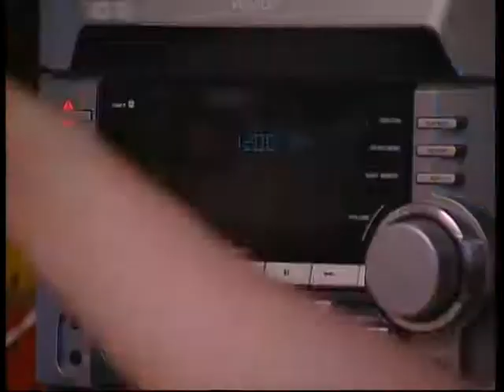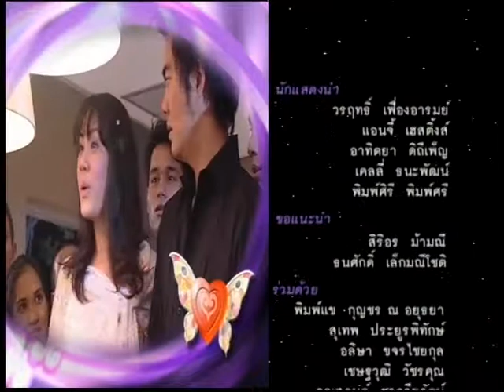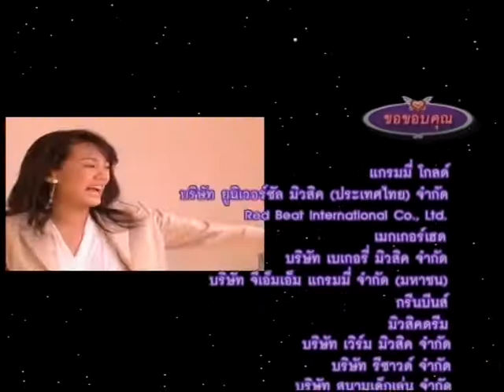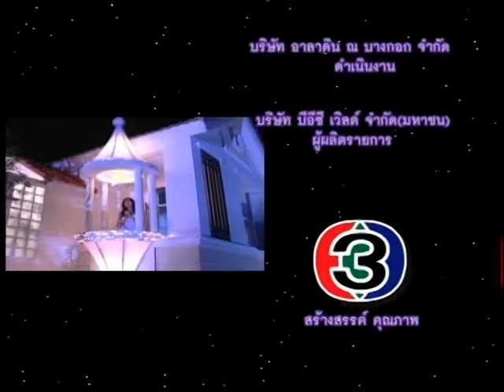โสดสโมสร ตอน คืนนี้ไม่มีดวงดาว ตอน 7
มิรา หญิงสาวที่ไม่เคยฟังเสียงหัวใจตัวเอง...แต่คอยฟังเสียงสัญญาณจากดวงดาวที่ส่งมาให้...ชีวิตนี้เธอจึงเหมือนอยู่ในเทพนิยาย...ยืดเอาตัวเองเป็นที่ตั้ง คิดว่าทุกคนจะสนใจและรักตัวเองเสมอ..มองคู่ชีวิตเหมือนเจ้าชายในเทพนิยาย...ชีวิตนี้ มิราจึงต้องอยู่แต่ในความฝันและคงไม่ได้พบกับเจ้าชายจริงๆ เสียที..โสดแบบนี้ก็มีให้เห็นกันทั่วไป